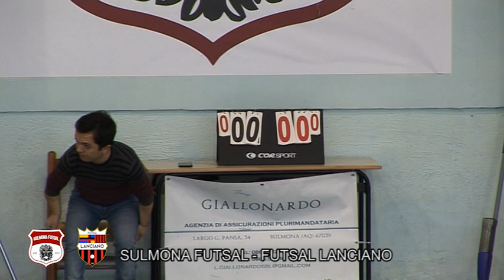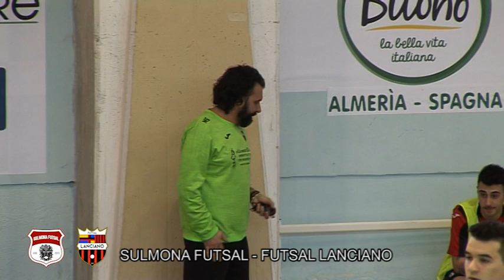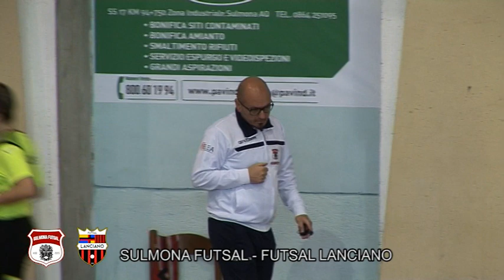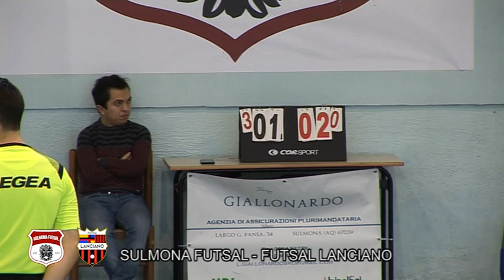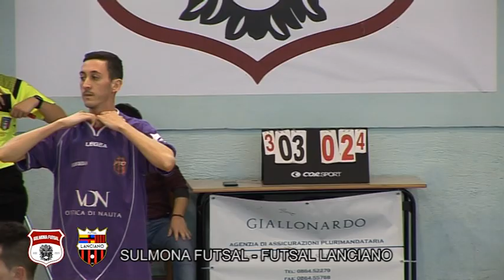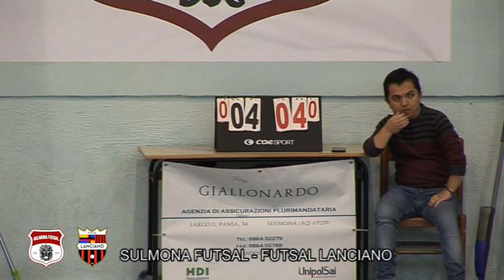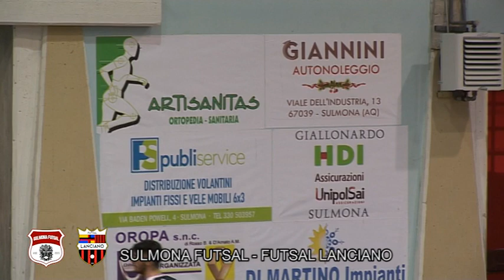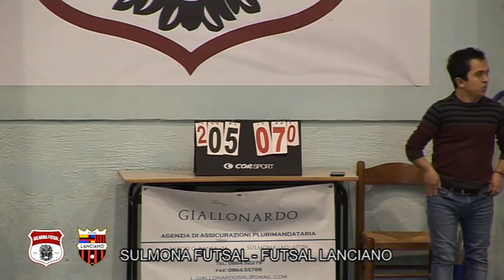Sulmona Futsal-Futsal Lanciano 7-5...la telecronaca del match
Partita integrale SULMONA FUTSAL-FUTSAL LANCIANO 7-5 (Serie C1)